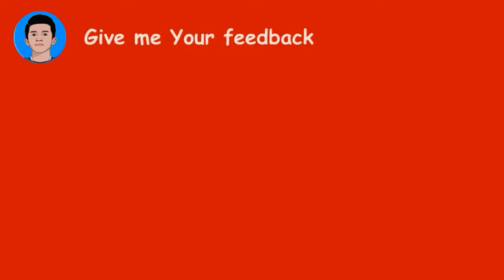How To Draw Simple Scenery | Drawing Beach and Mountain Scenery With Oil Pastel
By watching this easy scenery drawing, we can learn about How To Draw Simple Scenery | Drawing Beach and Mountain Scenery With Oil Pastel and also learn about oil pastels gradation technique.

Materials :
1). A5 sketch or drawing paper
2). Snowman twinpen
3). Greebel Oil

How to draw easy scenery drawing Lake side village scenery | Riverside village Landscape scenery with
how to draw easy moonlight landscape acrylic painting
how to draw a easy scenery with oil pastels
how to draw village scenery with pastel colour
how to draw scenery village drawing
how to draw a village scenery easy step by step
How To Draw Easy Mountain and Waterfall Scenery With Colour Pens
Easy Mountain Scenery Drawing
drawing with colour pens